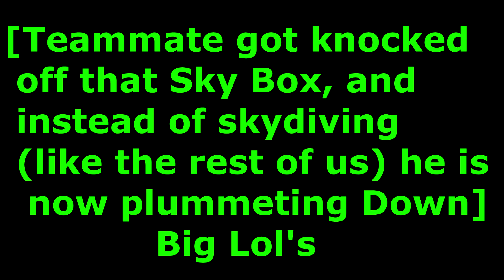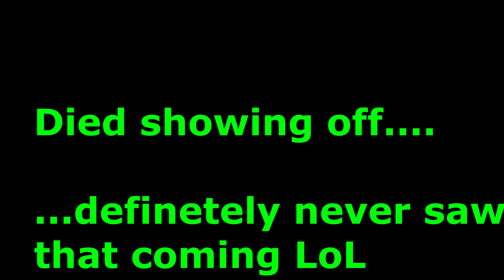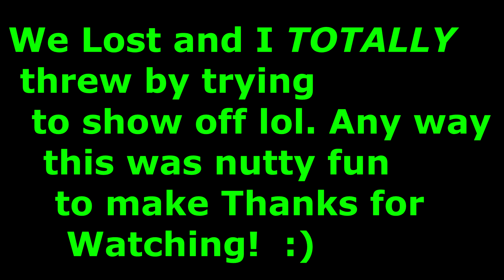Best Glitched / Bugged game EVERR! Infinite SkyDive and DRIFTING for the rings! You HAVE to see this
Honestly i don't know what actually happened here BUT I think the map didn't load and we were stuck in the mercy of the games coded physics,
AND IT WAS AWESOME!!! LMAO!.
 [No shooting at all here]
    -also i throw because i was trying to show off and die lol nutty